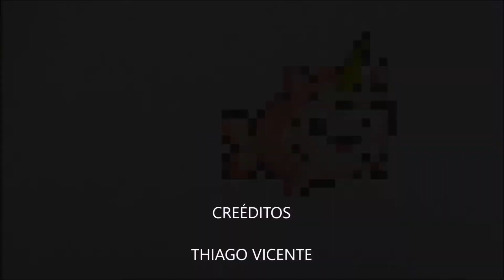PEIXE GATO UNICÓRNIO (Desenhando com Thiago 153)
Um dos desenhos mais malucos e lindos do canal, uma mistura que ficou muito fofa, um gato, peixe e unicórnio num único desenho!!! É só assistir e desenhar!!! Ho ho ho!!!